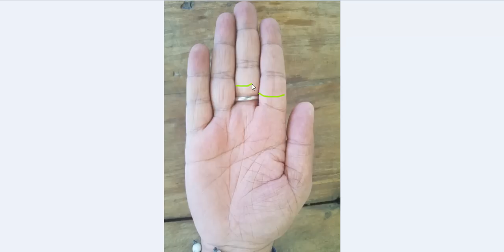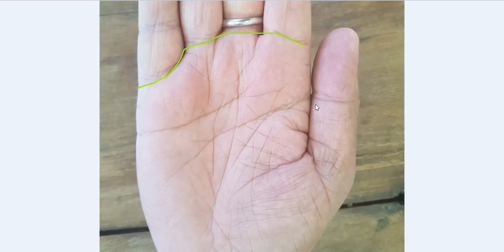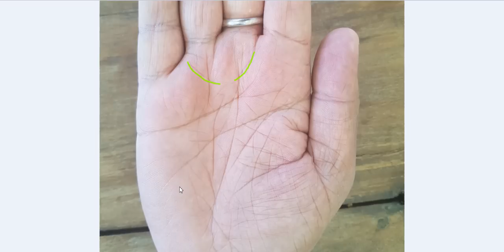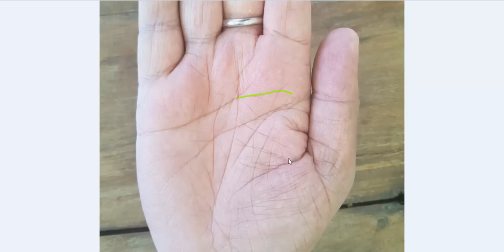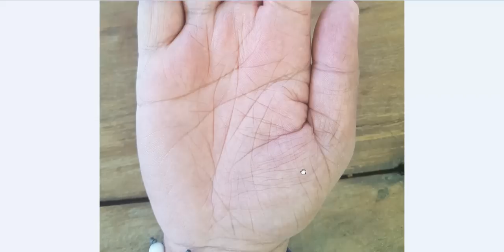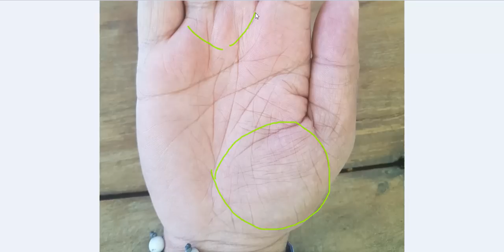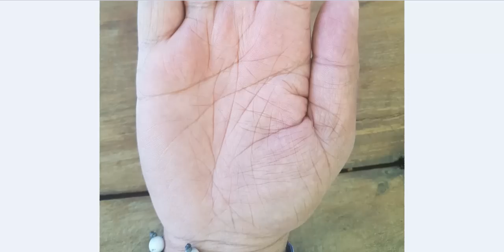Double Fate Line In Male Hand